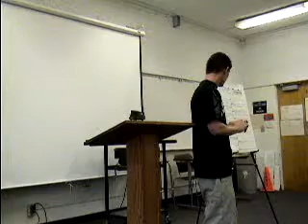Michael R Informative